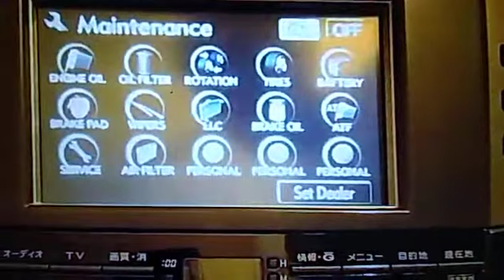Mark X OEM Navigation Panel in ENGLISH language | Converted from Japanese